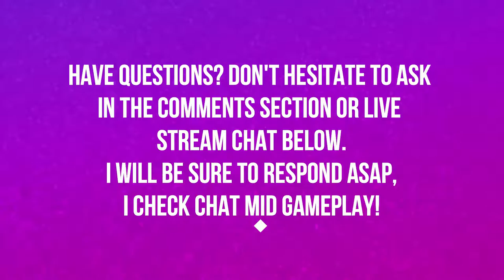NAZMIR | BATTLE FOR AZEROTH | PART 1 | WORLD OF WARCRAFT BATTLE FOR AZEROTH 🎮🎮🎮